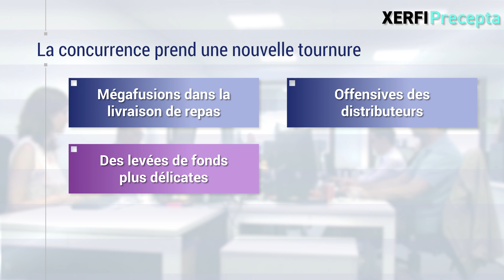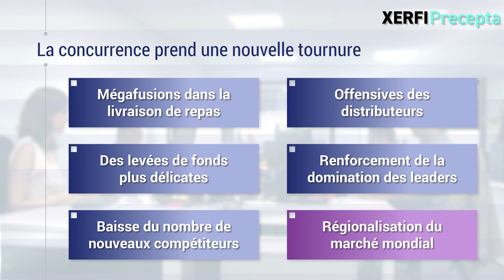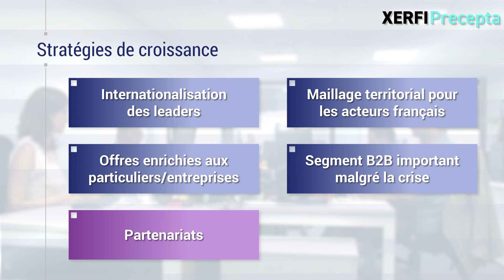Foodtechs : dynamiques et stratégies post-crise [Alexandre Boulègue]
Les investisseurs ont confirmé en 2020 leur appétit pour les foodtech. Selon l'étude Xerfi Precepta, près de 150 M€ ont été investis dans ces jeunes pousses technologiques spécialisées autour de l'alimentation, en hausse de 40% par rapport à l'année précédente. [...]